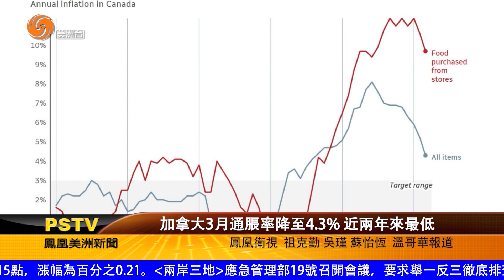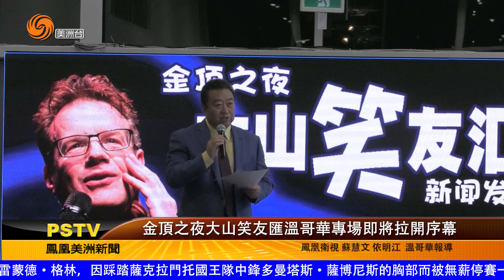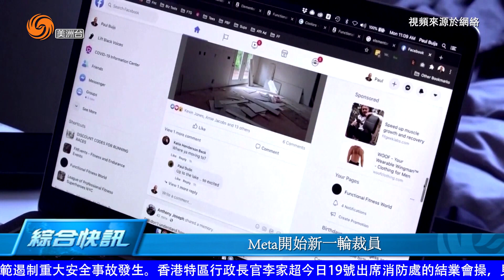0419 美洲新聞